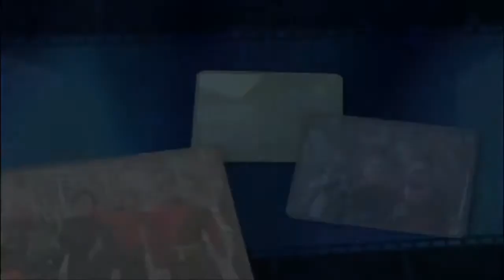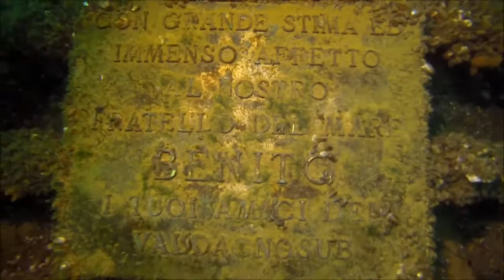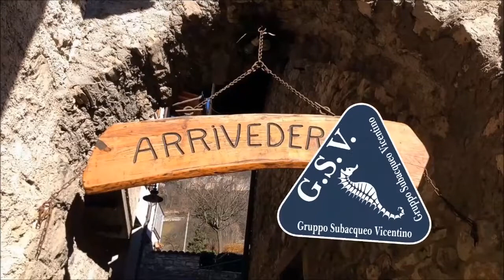26-12-2014 IMMERSIONE DI SANTO STEFANO A RIVA DEL GARDA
26 DICEMBRE 2014
IMMERSIONE DI S.STEFANO

Da qualche anno celebriamo questa mezza festa con un immersione a Riva del Garda, stavolta coi ragassi del GSV abbiamo beccato una bella giornata di sole ed eravamo un bel gruppetto, ho fatto delle riprese scadenti che per coerenza ho montato in maniera scadente ma tanto non è una novità e premettendolo mi illudo di ripararmi da una bella fetta di critiche "costruttive".
Ho cercato di cogliere qualche momento divertente e anche di descrivere l'immersione da Porto San Nicolò che abbiamo fatto con parete a sinistra all'andata per poi finire alla statua del Cristo.
Dopo il tuffo abbiamo trovato ristoro a Ville del Monte, un borghetto medievale sopra al paese di Tenno, in un ristorantino con una vista mozzafiato sul grande Lago dove abbiamo pranzato e scherzato, insomma le cose che si fanno tra amici.
Ecco, Natale passò, adesso Buon Anno se ce la fate!